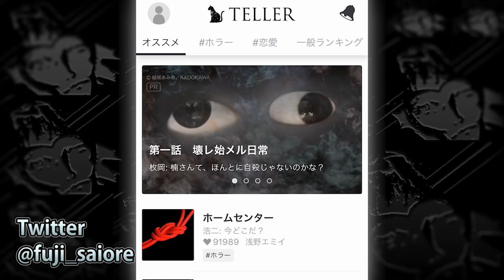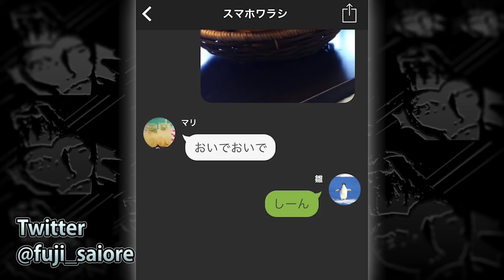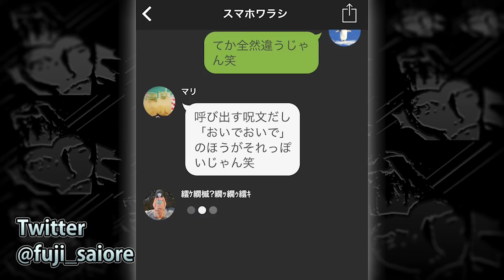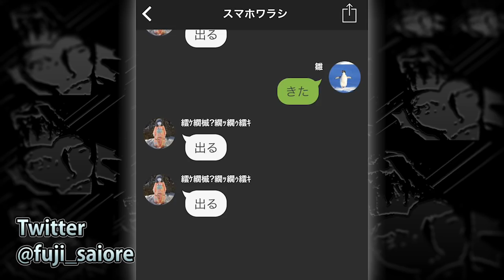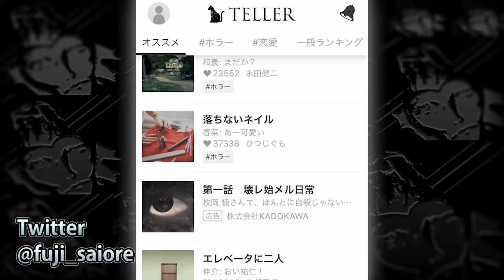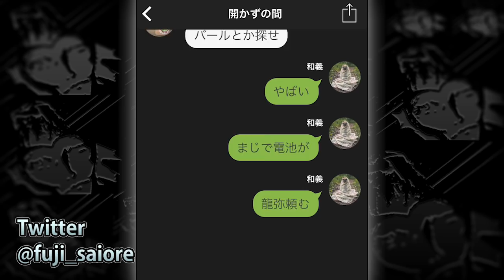『スマホワラシ』が出たら気をつけて。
「TELLER」というアプリです。
基本的にみんなメッセージ打つ余裕がある。

ゲーム実況者わくわくバンド、新曲『デンシンタマシイ』
テレビ東京系アニメ『BORUTO-ボルト- NARUTO NEXT GENERATIONS』エンディングテーマ

3/7(水)にソニー・ミュージックレコーズよりCDリリース決定！！
Game-Jikkyosha Wakuwaku Band / DenshinTamashii (Full)
(BORUTO ED#4)